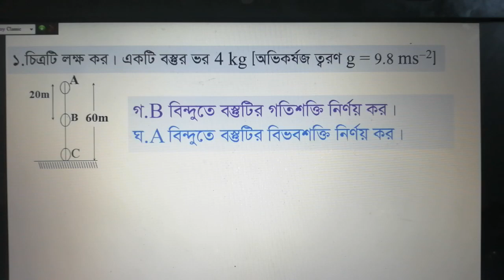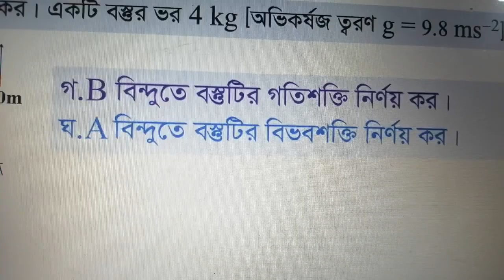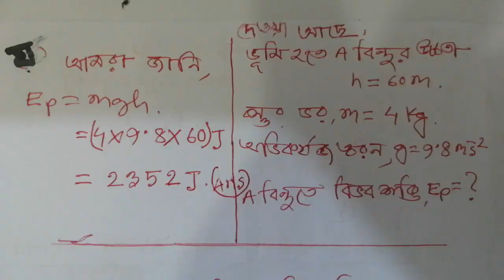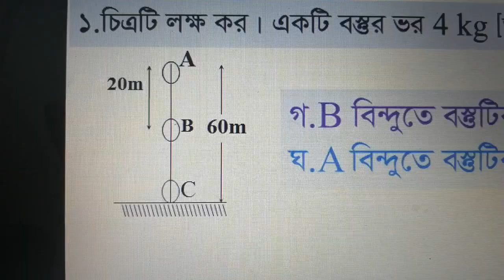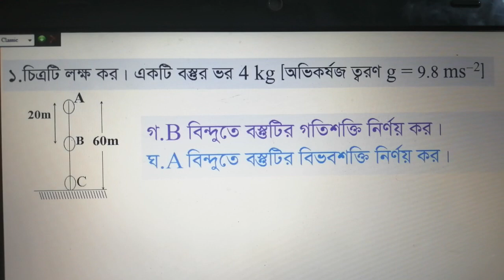Physics /Nine / Ten /Chapter 4/Cq2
PHYSICS CREATIVE QUESTION SOLUTION.